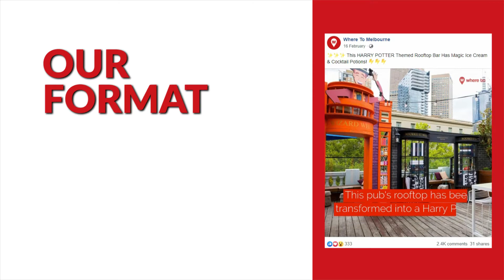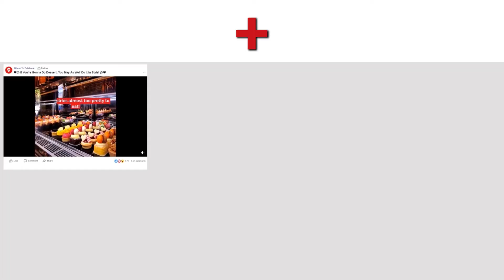Where to Commercial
Video Created by RAFSUN SAZID